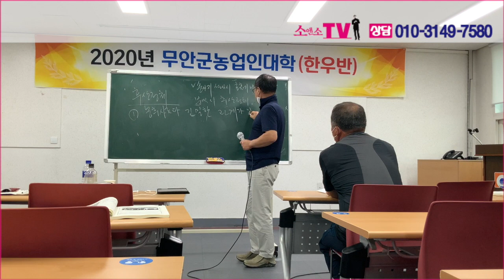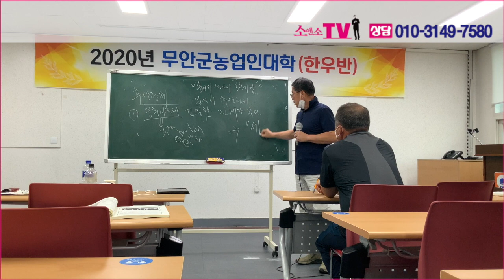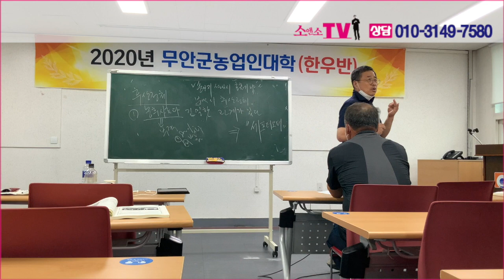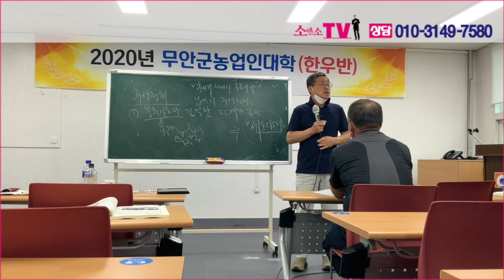[소앤소TV-김재경원장] 후산정체 발생시 치료할때, 반드시 기억하세요!!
소앤소 김재경 수의사가 설명하는 번식우가 분만후 후산정체 증상을 보일시 반드시 유의하실 내용을 요약
상담 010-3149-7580, 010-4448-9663, 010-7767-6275, 제품주문 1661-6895